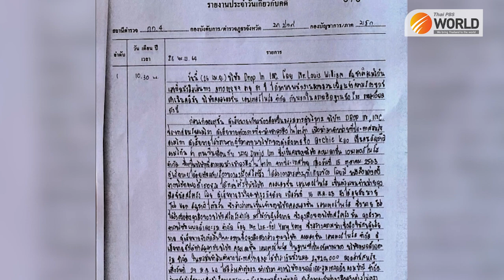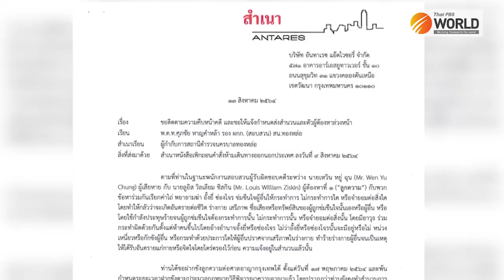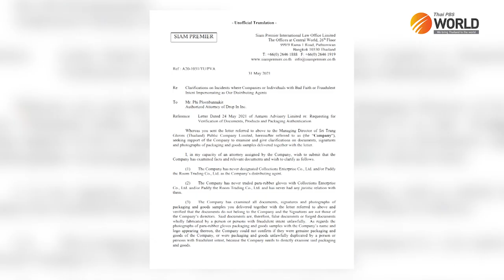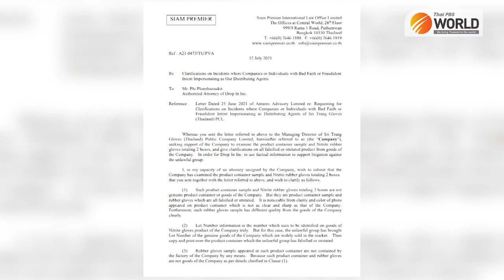Thailand’s used rubber glove scam: An interview with duped American CEO accused of kidnapping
Louis Ziskin, CEO, DropIn
This Week with Thai PBS World
29th October 2021